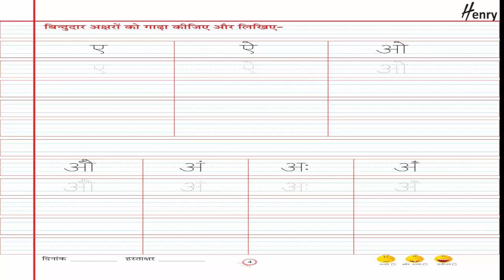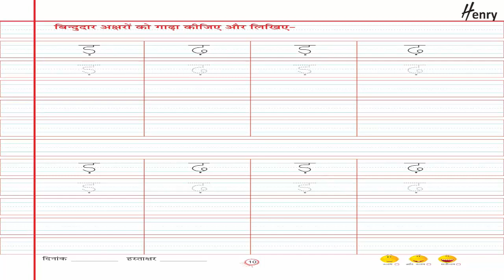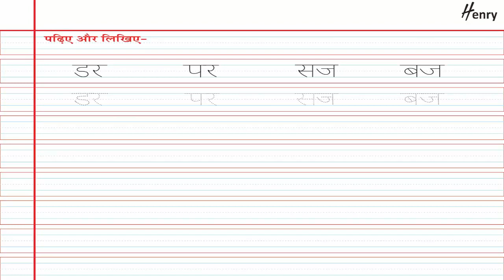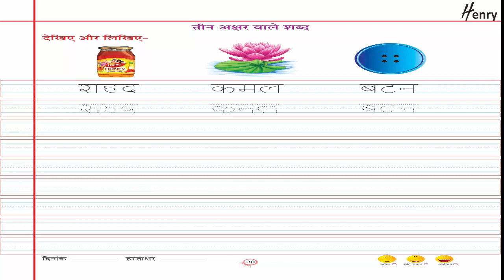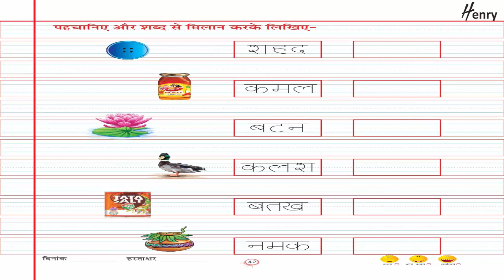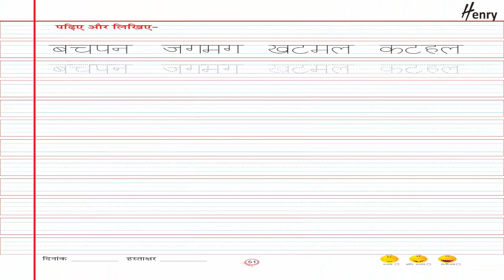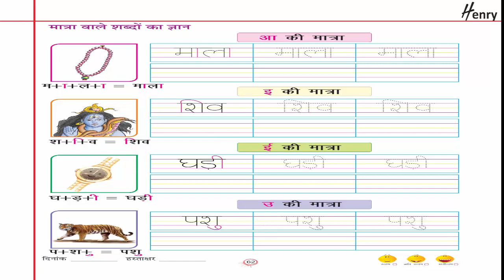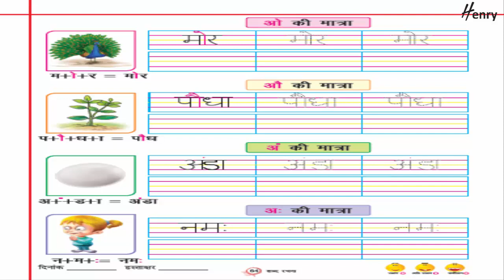शब्द रचना FOR KIDS OF HENRY BOOK BY VIJETA PUBLISHING HOUSE HENRY BOOKS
📚CHILDREN BOOKS 📚

Details

Location: India

अक्षर लोक  FOR KIDS  OF HENRY BY VIJETA PUBLISHING HOUSE HENRY BOOKS